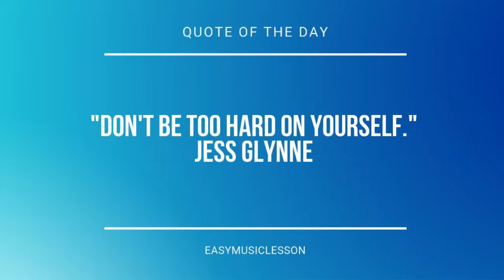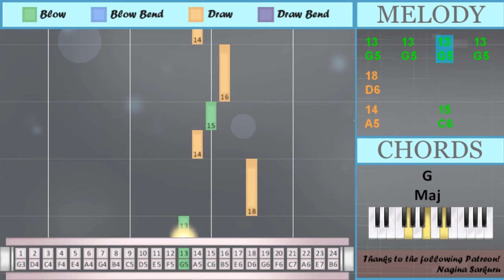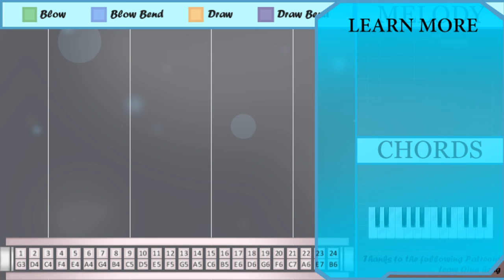How to play Black Swan by BTS on Tremolo Harmonica 24 Holes (Tutorial)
Comment and let us know how the videos have helped you. It keeps us going! :)The easiest way to learn how to play Black Swan by BTS on the tremolo harmonica 24 holes. It's a tremolo harmonica 24 holes tutorial for Black Swan by BTS.

EasyHarmonicaLesson teaches you to play the your favorite instrument, through easy and simple animation so that you too can learn how to play Black Swan by BTS on the tremolo harmonica 24 holes easily. A tremolo harmonica 24 holes tutorial with visual animation graphic.

Numbered notation:
18
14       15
16
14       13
14
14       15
16
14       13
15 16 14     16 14
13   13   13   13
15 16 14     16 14
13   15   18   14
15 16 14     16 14
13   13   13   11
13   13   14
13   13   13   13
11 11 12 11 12
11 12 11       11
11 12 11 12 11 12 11
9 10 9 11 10
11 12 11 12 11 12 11
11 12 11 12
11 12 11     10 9
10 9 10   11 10
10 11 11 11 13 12
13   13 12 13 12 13
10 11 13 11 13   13
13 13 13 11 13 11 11
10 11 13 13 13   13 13
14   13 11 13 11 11
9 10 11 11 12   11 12
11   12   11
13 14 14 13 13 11
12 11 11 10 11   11
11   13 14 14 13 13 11
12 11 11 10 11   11
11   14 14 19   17
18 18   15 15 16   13
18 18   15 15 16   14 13
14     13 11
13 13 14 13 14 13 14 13
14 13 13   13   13
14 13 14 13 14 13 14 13
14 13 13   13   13
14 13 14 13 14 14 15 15
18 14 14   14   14
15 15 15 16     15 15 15
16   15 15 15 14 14
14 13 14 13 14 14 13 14
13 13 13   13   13
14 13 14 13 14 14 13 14
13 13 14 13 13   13
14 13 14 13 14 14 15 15
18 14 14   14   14
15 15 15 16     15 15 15
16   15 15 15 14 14
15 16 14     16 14
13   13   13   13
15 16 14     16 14
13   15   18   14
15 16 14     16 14
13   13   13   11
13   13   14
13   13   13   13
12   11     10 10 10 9
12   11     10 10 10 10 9
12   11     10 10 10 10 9
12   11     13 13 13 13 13
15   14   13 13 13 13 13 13
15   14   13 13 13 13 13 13
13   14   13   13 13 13
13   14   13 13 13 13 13
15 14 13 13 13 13
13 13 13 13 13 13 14
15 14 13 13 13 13
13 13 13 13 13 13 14
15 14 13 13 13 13
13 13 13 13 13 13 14
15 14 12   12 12
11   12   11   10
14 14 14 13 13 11
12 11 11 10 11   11
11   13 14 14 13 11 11
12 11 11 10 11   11
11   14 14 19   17
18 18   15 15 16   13
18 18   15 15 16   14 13
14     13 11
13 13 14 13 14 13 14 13
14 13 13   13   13
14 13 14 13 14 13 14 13
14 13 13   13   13
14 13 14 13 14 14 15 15
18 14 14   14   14
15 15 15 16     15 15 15
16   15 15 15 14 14
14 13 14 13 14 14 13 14
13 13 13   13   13
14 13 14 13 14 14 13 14
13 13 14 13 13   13
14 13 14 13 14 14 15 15
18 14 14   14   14
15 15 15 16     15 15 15
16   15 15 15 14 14
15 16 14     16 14
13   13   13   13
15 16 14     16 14
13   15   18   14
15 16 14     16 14
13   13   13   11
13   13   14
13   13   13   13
18
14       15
16
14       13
14
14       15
16
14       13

Lettered notation:
D6
A5       C6
B5
A5       G5
A5
A5       C6
B5
A5       G5
G5   C6   D6   A5
E5 E5 F5 E5 F5
E5 F5 E5       E5
E5 F5 E5 F5 E5 F5 E5
C5 D5 C5 E5 D5
D5 E5 E5 E5 G5 F5
G5   G5 F5 G5 F5 G5
D5 E5 G5 E5 G5   G5
G5 G5 G5 E5 G5 E5 E5
D5 E5 G5 G5 G5   G5 G5
A5   G5 E5 G5 E5 E5
C5 D5 E5 E5 F5   E5 F5
E5   F5   E5
G5 A5 A5 G5 G5 E5
F5 E5 E5 D5 E5   E5
E5   G5 A5 A5 G5 G5 E5
E5   A5 A5 G6   E6
D6 D6   C6 C6 B5   G5
D6 D6   C6 C6 B5   A5 G5
A5     G5 E5
G5 G5 A5 G5 A5 G5 A5 G5
A5 G5 A5 G5 A5 A5 C6 C6
D6 A5 A5   A5   A5
C6 C6 C6 B5     C6 C6 C6
B5   C6 C6 C6 A5 A5
A5 G5 A5 G5 A5 A5 G5 A5
G5 G5 G5   G5   G5
A5 G5 A